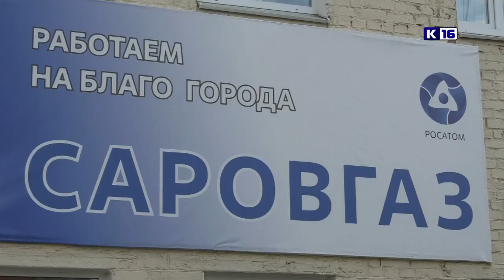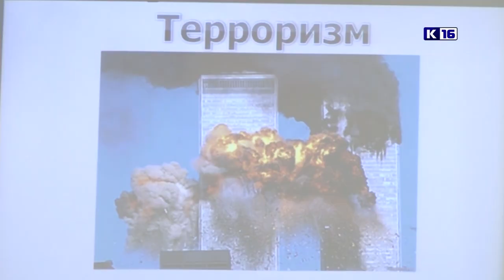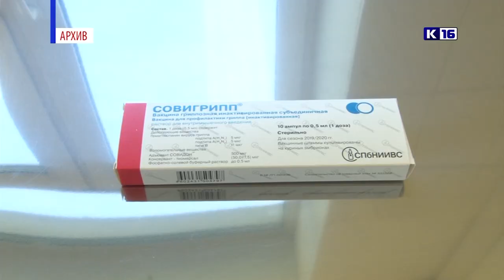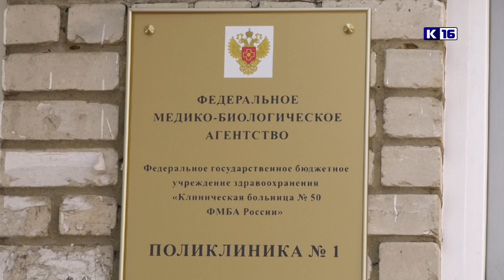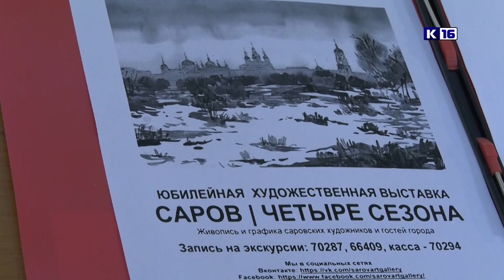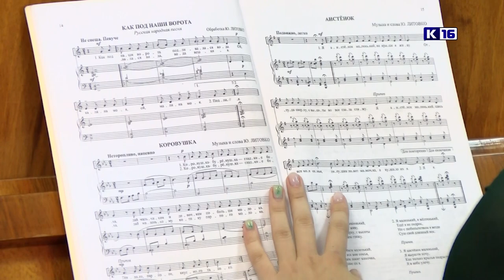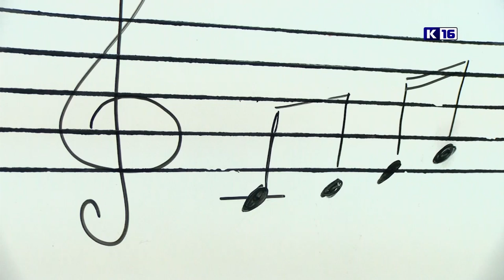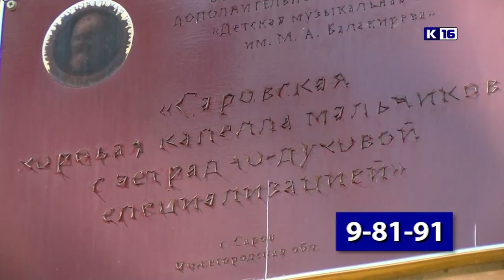Новости Сарова 03.09.2021